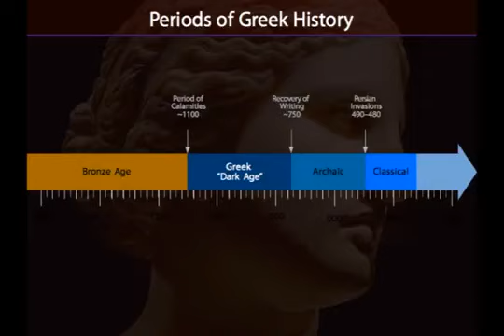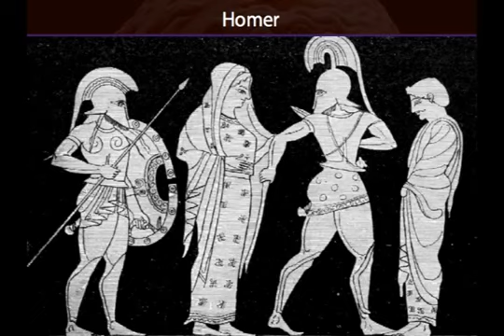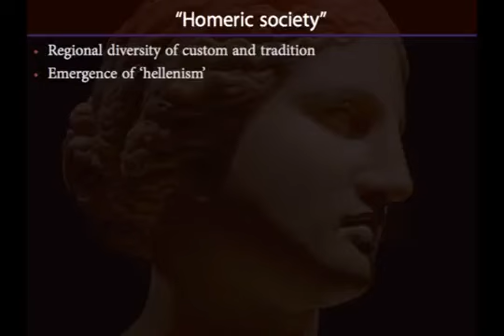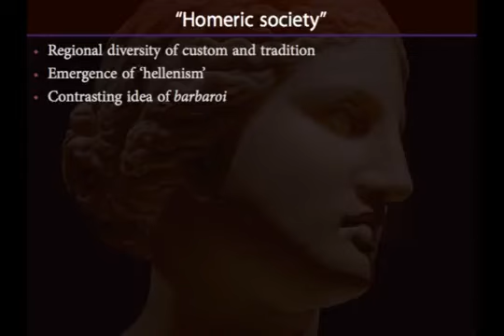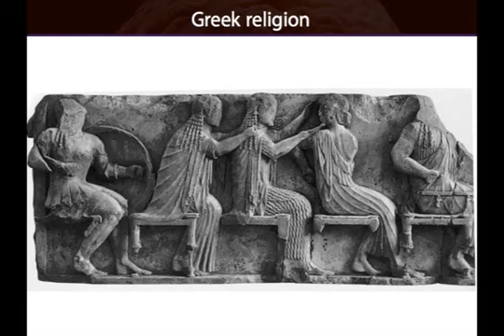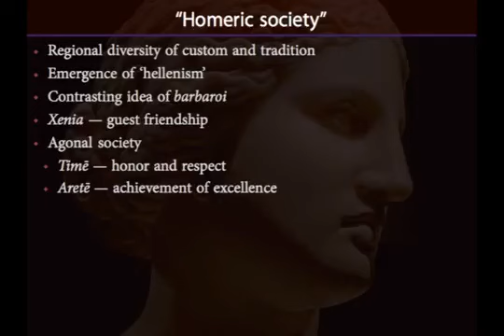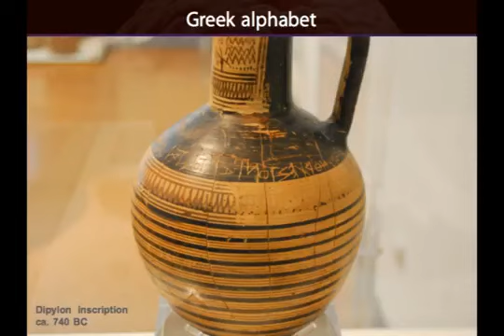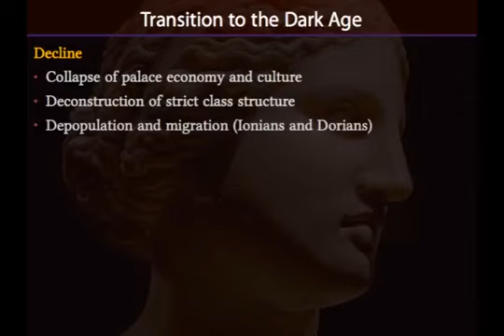Day 5 Lecture: The Bronze Age and its Homeric Echo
The Greek dark age; Homeric Greece; mortal women in Homer.

This lecture will take you on a journey back in time to the Bronze Age in Crete and Greece, to the 2nd millennium BCE, and introduce you to the artistic creativity of the Minoans and the Mycenaeans.

The archaic period; the polis; Sparta and Spartan women; lyric poetry and Sappho.

Religion and mythology in ancient Greece; the goddesses of the Greek Pantheon; Pandora and Hekate as intermediary figures.

Threads of history: textiles of the Abbasid and Fatimid Caliphs 23rd April 2012 Al Maidan Centre, Kuwait.